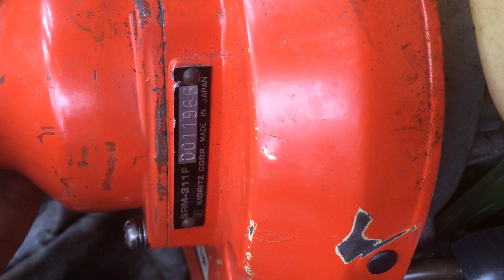Máy cắt cỏ src311F giá 1tr500 ngàn...0965270762